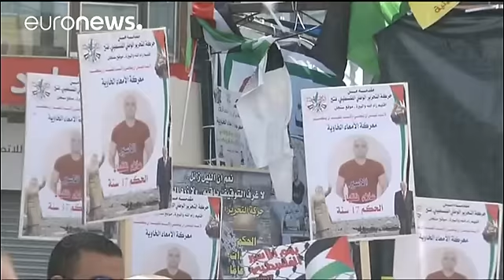Sciopero generale in Cisgiordania e a Gaza, solidarietà con i detenuti palestinesi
Negozi chiusi, trasporti fermi: in Cisgiordania uno sciopero generale esprime solidarietà nei confronti dei palestinesi detenuti nelle carceri israeliane che rifiutano il cibo per protesta.

Uno sciopero senza precedenti secondo l'unione dei commercianti Palestinesi, da Hebron a Ramallah. Nella città dove ha sede l'Autorità Palestinese, decine di persone si sono riunite su una delle piazze principali accanto alla tenda della solidarietà.

"Partecipo per mio figlio che ha smesso di mangiare e di …